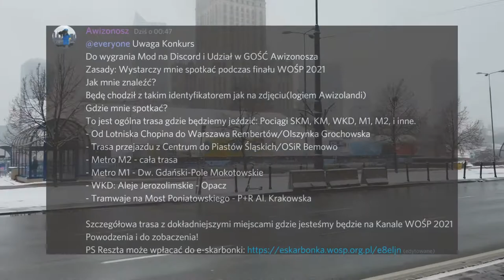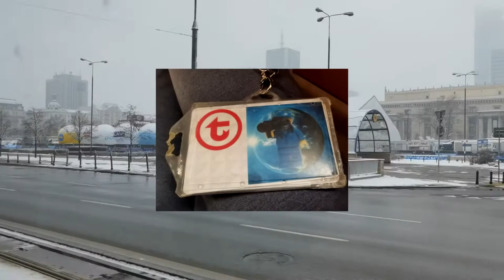Konkurs WOŚP 2021 z Awizonoszem - Jak spotkać Awizonosz podczas finału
Czas na wielki finał Wielkiej Orkiesty Świątecznej Pomocy z Awizonoszem!!!